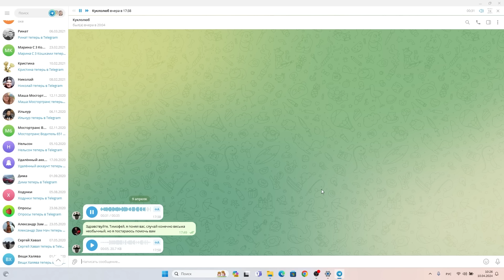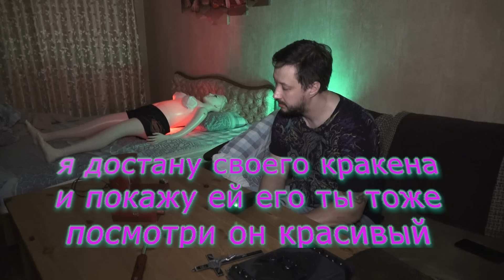ДЕМОН ЖАРИТ КУКЛУ ПОДПИСЧИКА КАЖДУЮ НОЧЬ \ ПАРАНОРМАЛЬНЫЙ ЖИГАЛО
Телеграмм канал продолжение видео там

Друзья, подпишитесь на мой телеграмм канал, там будут выходить материалы со сьемок и разные интересные обсуждения, так же вы можете написать мне там, либо в комментариях, или на почту, она указана в информации о канале, если у вас или ваших знакомых есть подозрение, что у них завелась сущность я могу помочь изгнать ее.